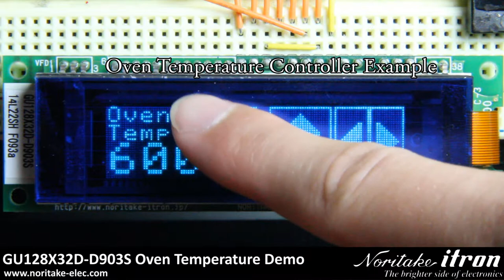Noritake VFD: GU128X32D-D903S Oven Temperature Demo using Arduino Uno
This is to showcase the Oven Temperature Demo included in the GUD900 code library for Arduino Uno.